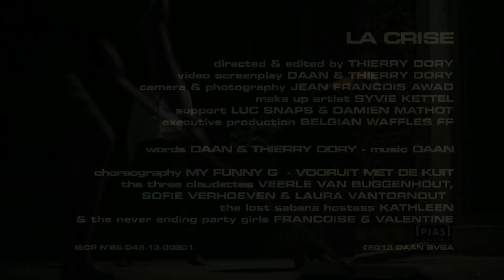Daan - La Crise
BUY/DOWNLOAD/STREAM